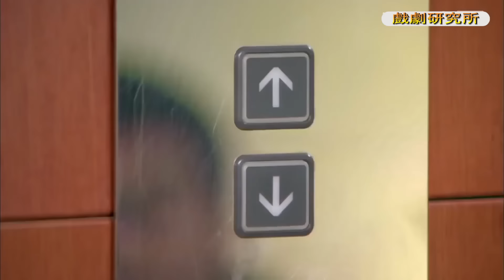Movie！震驚！被心機女拋棄的窮小子的真實身份竟是億萬集團的唯一繼承人！